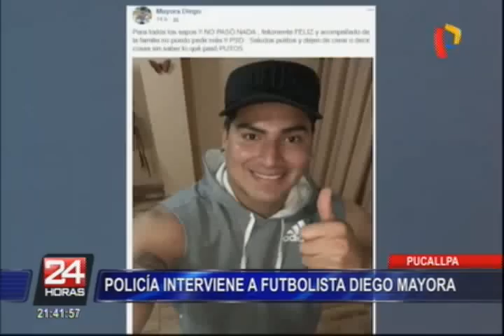Pucallpa: policía interviene a futbolista Diego Mayora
Efectivos policiales intervinieron al futbolista Diego Mayora por manejar en estado etílico en Pucallpa. Se necesitaron cuatro efectivos para enmarrocar al deportista y llevarlo a la comisaría pues oponía resistencia.

Los exámenes de dosaje etílico arrojaron 1.9 gramos de alcohol por litro de sangre, cuando el límite permitido es 0.5 gramos.

Recordemos que Mayora en sus mejores momentos fue fichado por el Colón de Santa Fe de Argentina y fue seleccionado por Gareca para jugar por la blanquirroja contra Ecuador y Bolivia; sin embargo, su bajo rendimiento lo ha alejado de la selección y de los equipos internacionales. Hoy se encuentra en la etapa más crítica de su carrera, se desempeña como delantero del Real Garcilazo del Cusco y solo ha metido 2 goles en 8 partidos.